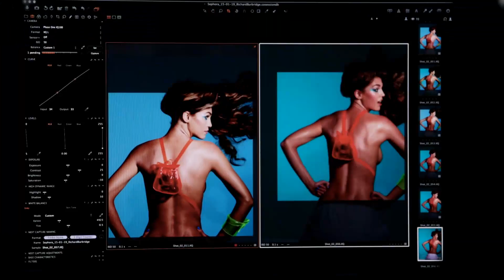Beauty To Go - Sephora New Campaign Making of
L’estate è alle porte e la tua bellezza non ha confini!

Qualunque sia la tua destinazione, fai la valigia senza mai rinunciare ai tuoi prodotti preferiti grazie alle nuove travel size